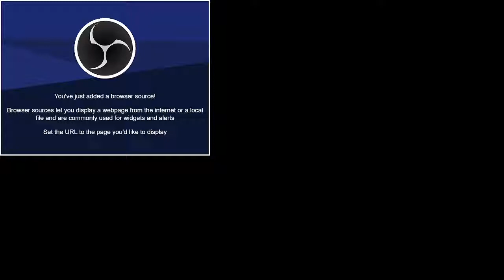खेल मंत्री ने अर्शदीप की माता से कहा फिक्र ना करो असीं तुहाडे नाल हां...